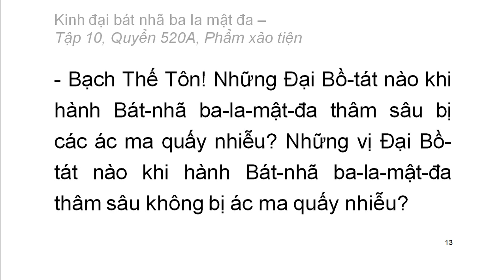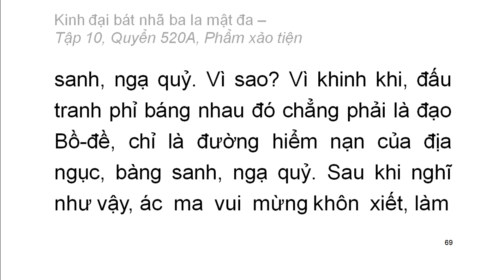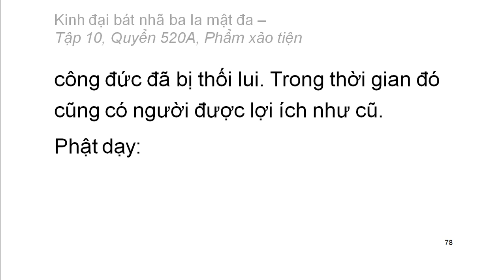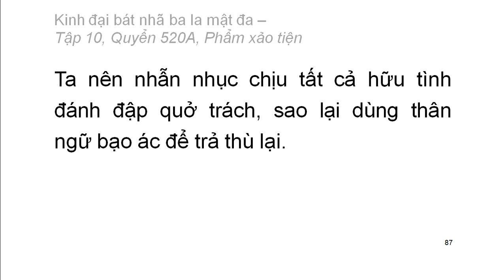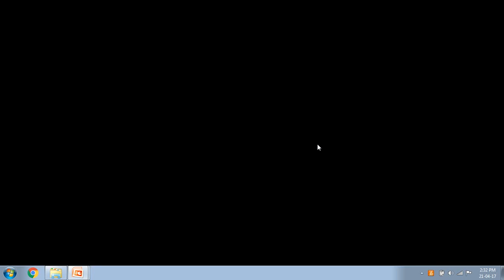Quyển .../600: Kinh đại bát nhã ba la mật đa (tiếp)